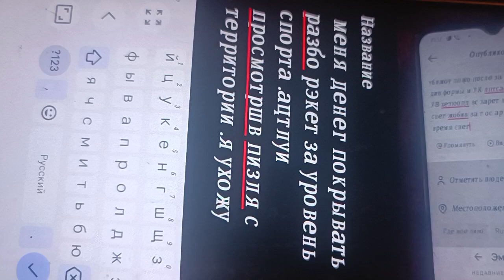21 ноября 2023 г.